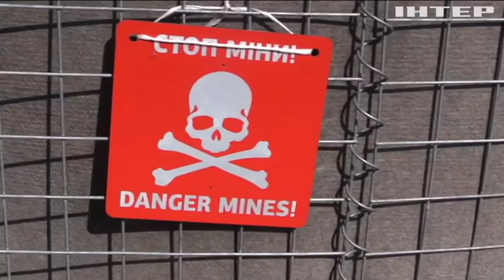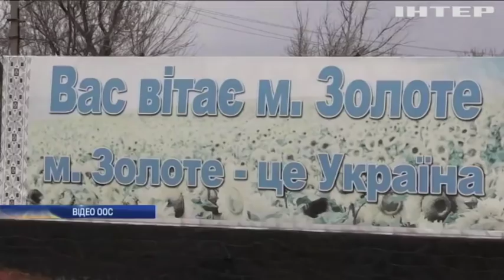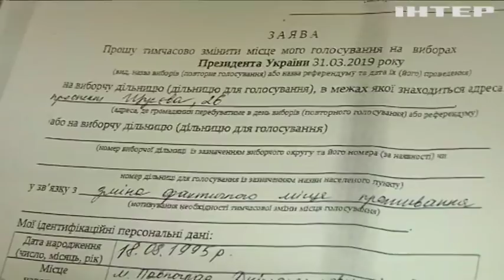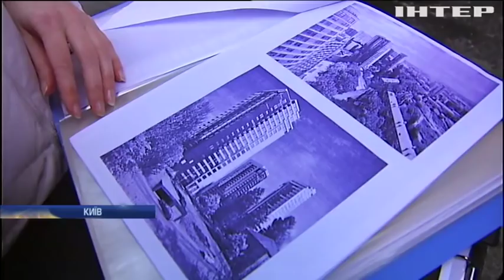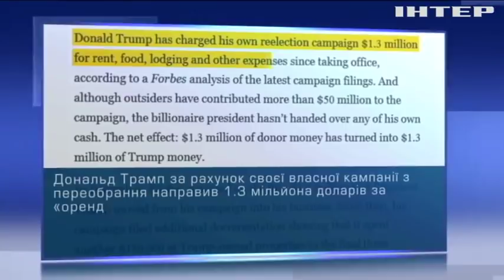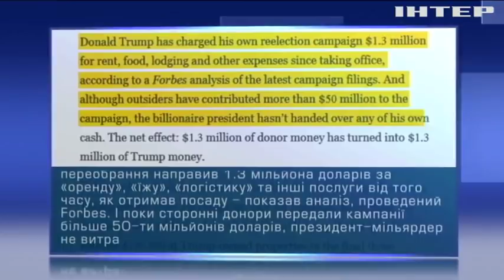Новости 12:00, выпуск за 25 марта 2019 года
Головні події на цю годину:
"Голосуйте! Ми прикриємо". Армійці та ветерани АТО закликали українців прийти на вибори президента;
Як Україна "поглиблювала Азовське дно та інфікувала море холерою". В Європі порахували скільки разів збрехали російські ЗМІ;
Пожити в бочці з-під текіли і власноруч перегнати горілку. Туристичне ноу-хау в Мексиці